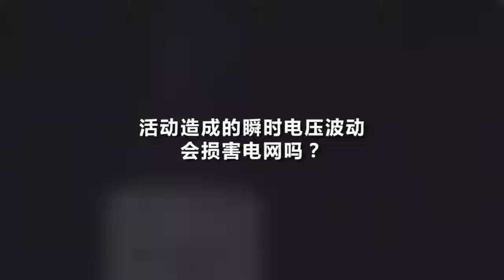动画：除了关灯 关于“地球一小时”的这些你都知道吗？-新京报·动新闻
3月24日晚8点半，地球一小时活动又来啦！2018年，是该活动进入中国的第10年。从2007年在澳大利亚悉尼首次展开到世界各地踊跃参与，“地球一小时”活动同时也有着疑问，例如关灯一小时，能省多少电等的问题。